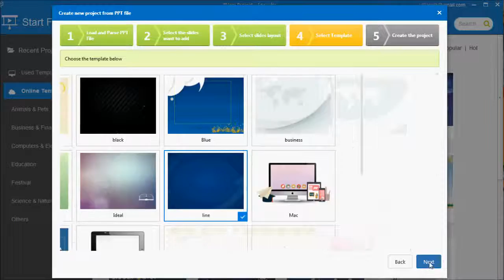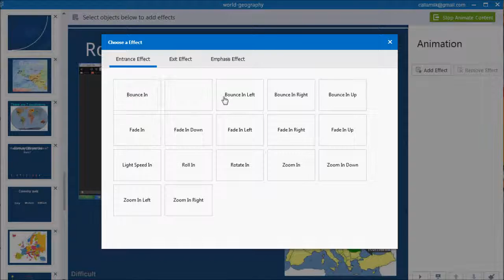Focusky -Top Free Non Linear Presentation Software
It’s time to get rid of the static slide of PowerPoint, now using Focusky, you can make your ideas be presented in a dynamic and fascinating way with zoom and pan effect, like an animated movie. Different form the traditional slide to slide presentation, Focusky offers you a more stunning zooming presentation, leading your audiences down a path of discovery in mind mapping style.